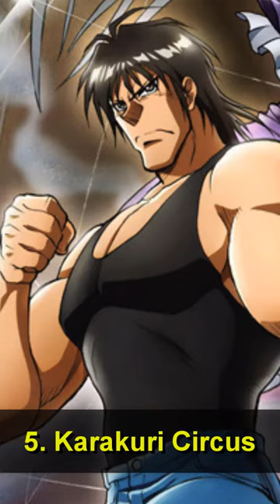5 Animes en PRIME VIDEO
Consideren a este vídeo una secuela espiritual de otro que hice con animes de Netflix. Hoy hablaremos sobre 5 animes que pueden encontrar en el catálogo de Prime Video. Si tanto este vídeo como su secuela tienen una considerable cantidad de vistas entonces seguiré con este formato, espero que les encante.